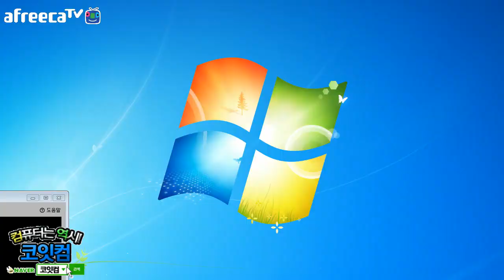[갱승제로] 요우무+양날도끼 루시안 17/4/9 다이아 양학완료☆